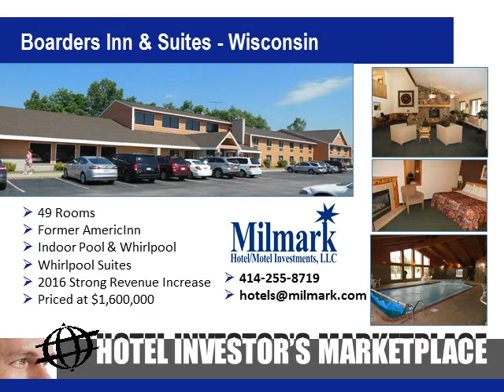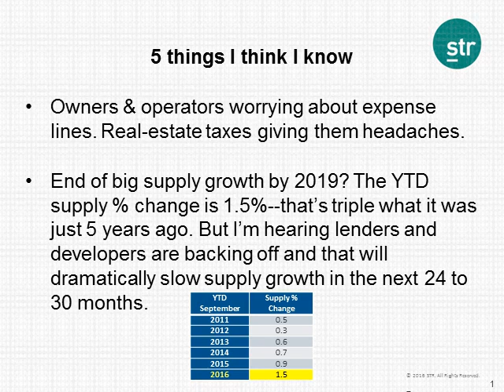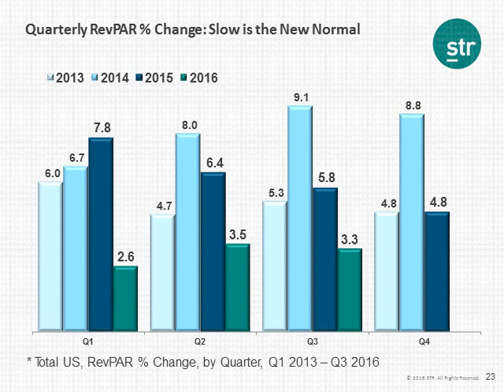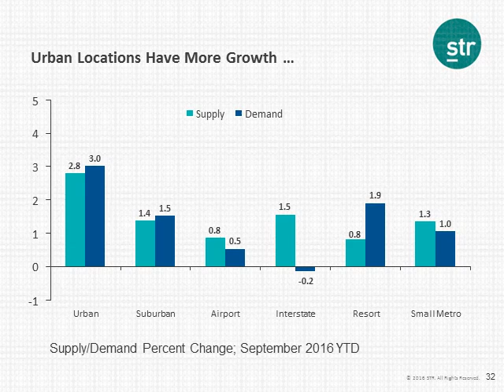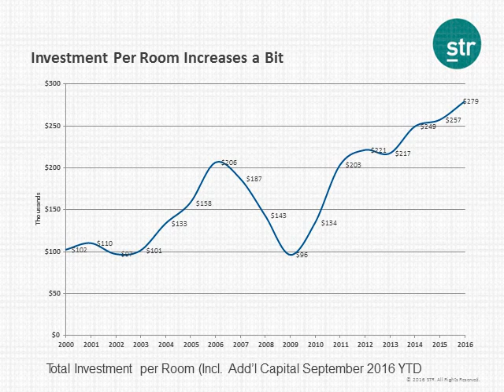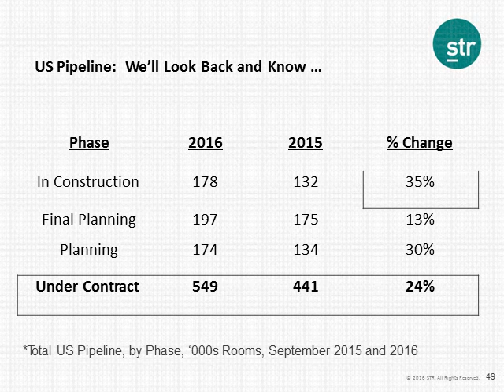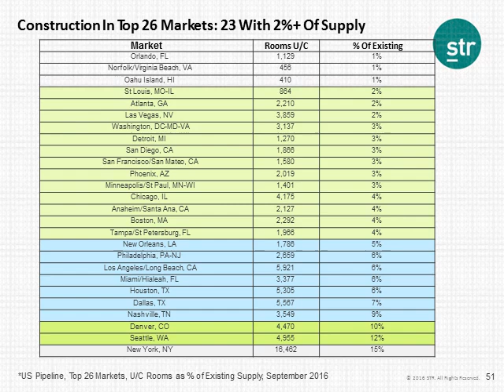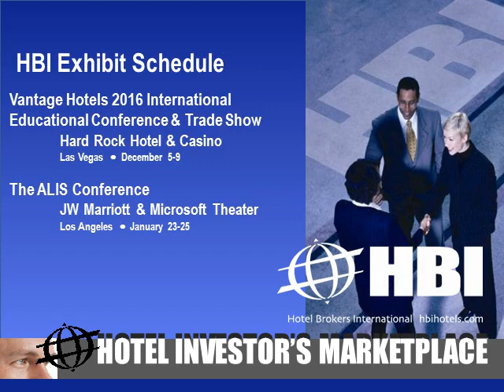Lodging Industry Outlook by STR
Jeff Higley, vice president of digital media & communications for STR/STR Global/Hotel News Now, joins Diana Alt, president of Hotel Brokers International, in a presentation of hotel performance data trends as tracked by STR. Jeff and Diana discuss the 2016 industry performance and share their projections for 2017.